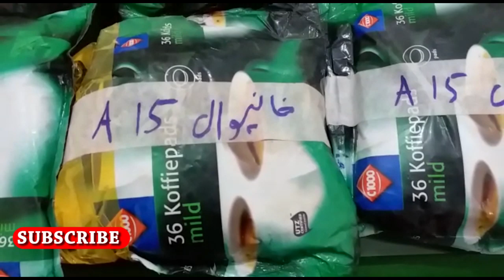POLICE RAID DRUG RECOVERED | VISUALS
VIRAL VIDEO | FOOTAGE